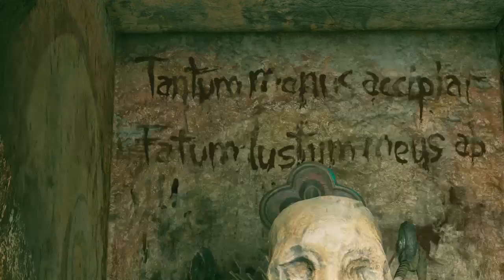Shadow of the The Tomb Raider - Long live the Queen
Shadow of the The Tomb Raider - Long live the Queen -- Watch live